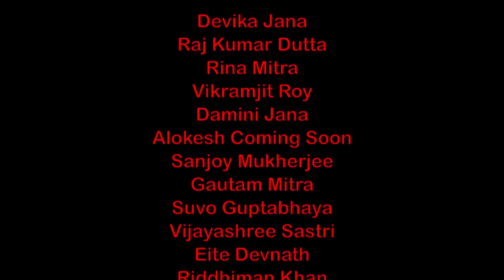Ego|| Bengali Web Series||Episode3|| Raj dutta|| Devika Jana|| Rina Mitra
Bengali Web Series Episode 3.
Director.And writer.Prantik gayen.
cast. Devika jana,RajDutta,Rina mitra
Producer.Tulika jana.